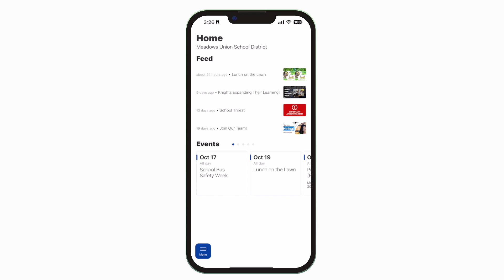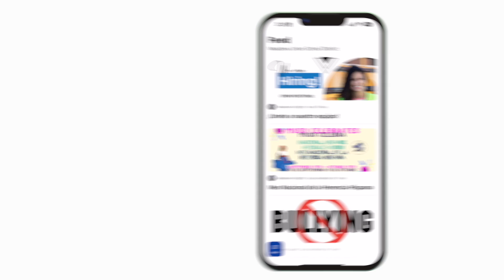Meadows Union School App - Spanish